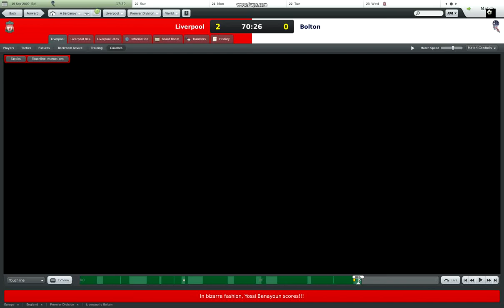Football Manager 2010 Yossi Benayoun Touchline Goal!!!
Sensational touchline goal by Yossi  Benayoun!!!